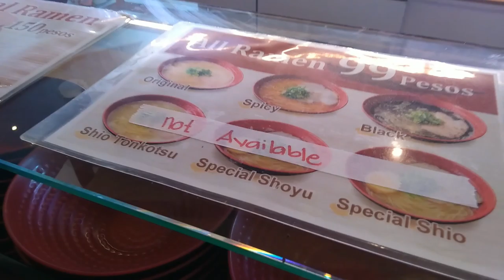VLOG 22▪️MADAM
a short vlog